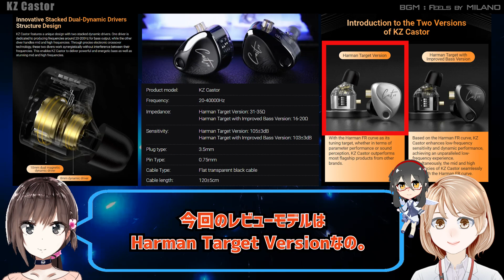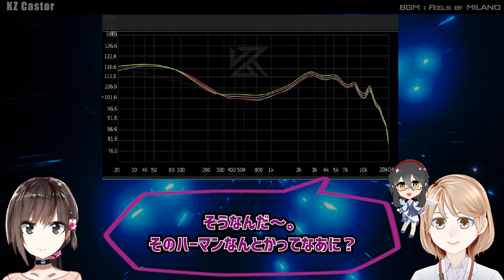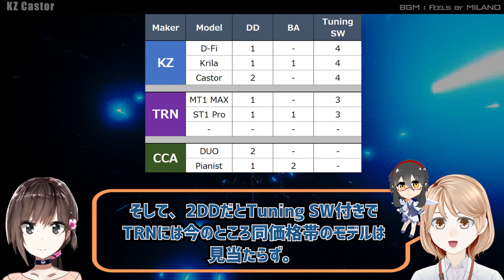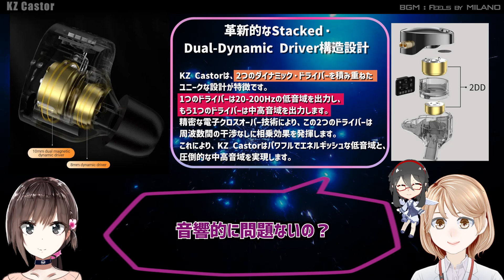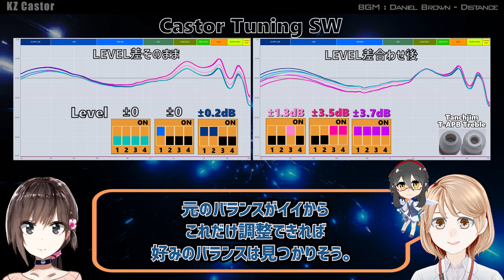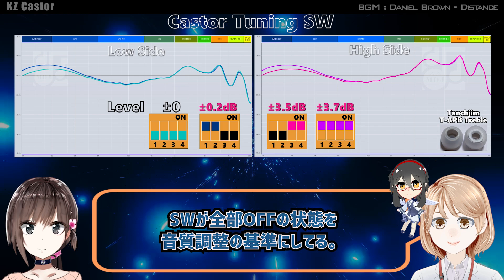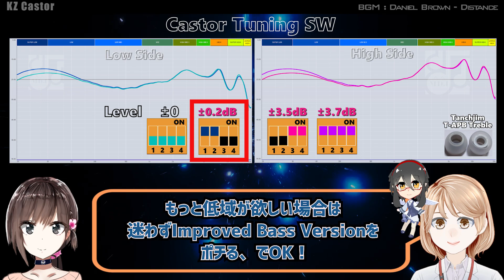2DD Stackが特徴的 「KZ Castor」 中華イヤフォン レビュー・音収録・波形比較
KZがハーマンターゲットカーブを意識しているのは
けっこう前からだと思っていましたが
バージョン名にもなったとはね。
とはいえ、Bass強化バージョンもあって、この価格、
そして2DD Stack!  面白そう🙂

◆ 音収録
24bit 96KHzで収録（YouTube UPの時点でDown Convertされます）

★ 商品Link

【KZ Castor】
     ★ページ内で 「Harman Ver.」か 「Improved Bass Ver.」を選択

・Distance by Daniel Brown

【SoundCheck内 使用曲】
・ Broken Radios by Stanley Gurvich
・ Calypso by Buzo(Short Ver.)
・ In the Music by Ian Post(Short Ver.A)